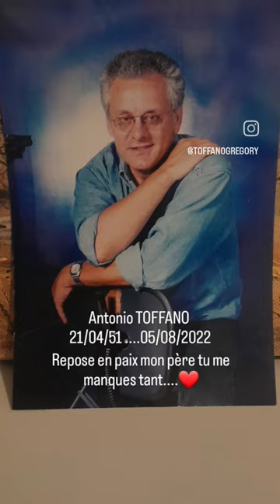antonio toffano dit Tony toffano je t aime papa ❤️